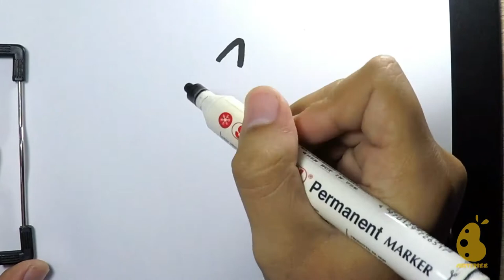How to Draw husky | Easy Drawings